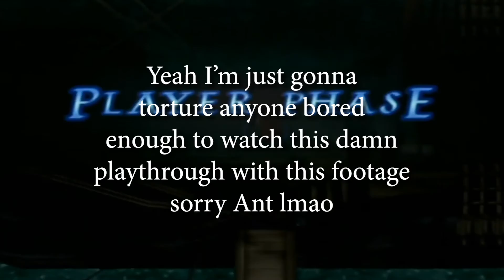Gatrie The Great | Fire Emblem: Path of Radiance - Part 7 [Birthday Roulette]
ALL HAIL FIRE EMBLEM.